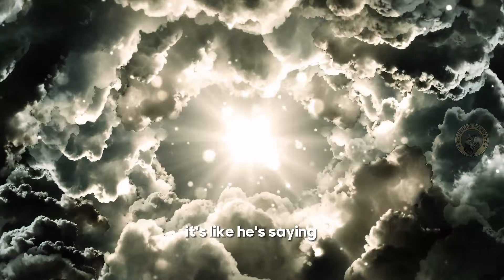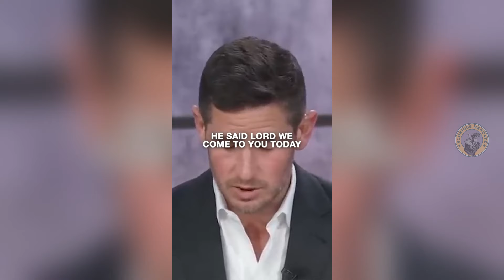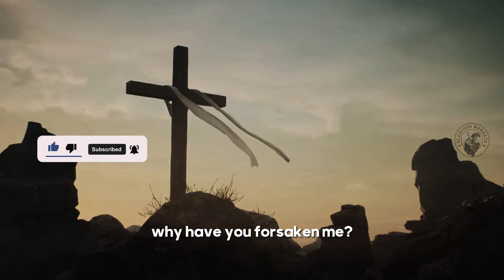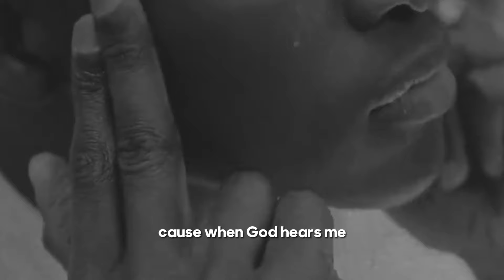A Nurse Witnesses An Unbelievable Miracle That Changes Her Life Forever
I have an incredible testimony to share with you about the transformative power of prayer and faith in God.

Proverbs 3:5-6: Trust in the Lord with all your heart and lean not on your own understanding; in all your ways submit to him, and he will make your paths straight.

 Isaiah 41:10: So do not fear, for I am with you; do not be dismayed, for I am your God. I will strengthen you and help you; I will uphold you with my righteous right hand.